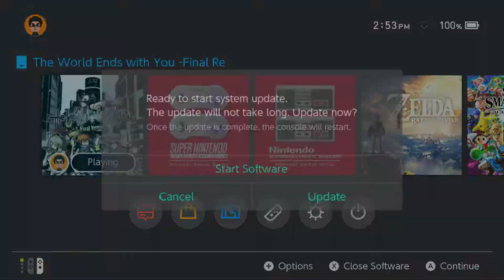The World Ends With You Final Mix Part 51